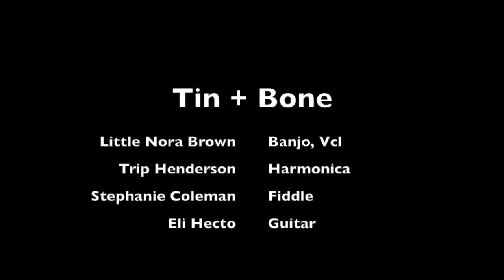Darlin Cora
This video is about Darlin Cora